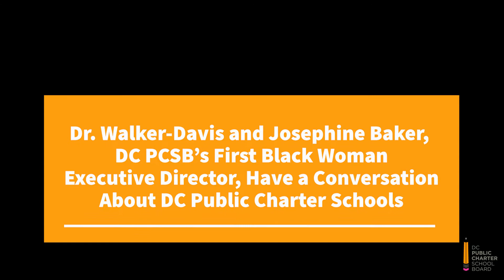ED Conversation Series/ PART ONE: Dr. Walker-Davis and former ED, Josephine Baker, Discuss DC's PCS'